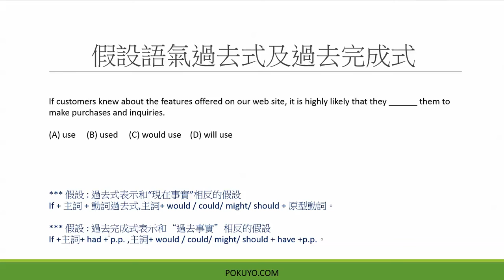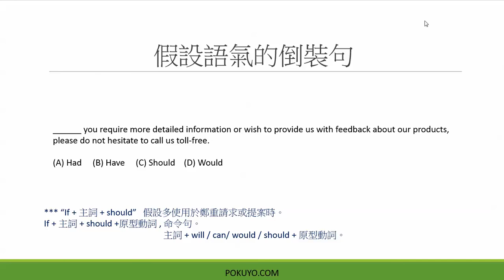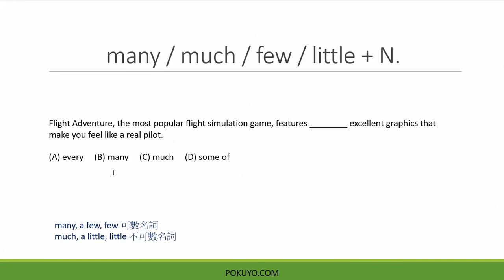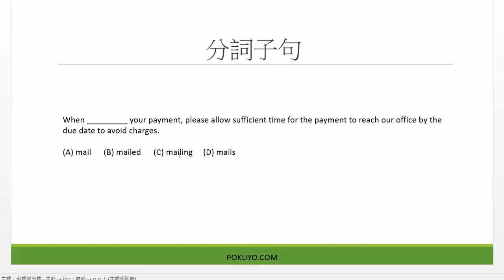多益考試 閱讀第五大題單句填空 解題技巧講解-9 (TOEIC Reading Part 5)